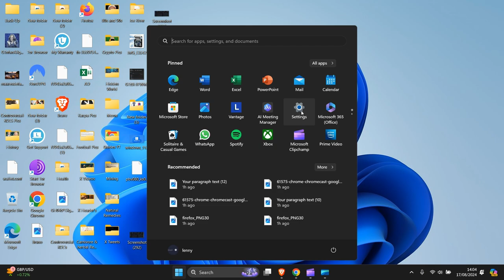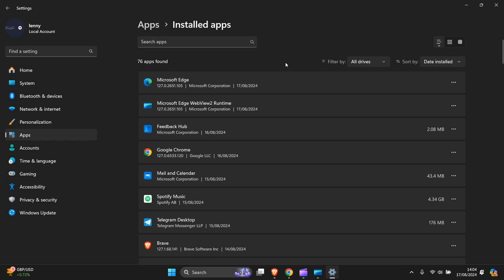How to Uninstall Programs in Windows 11 | Uninstall Apps on Windows 11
In This Video, Tutorial, I Guide You, How to Uninstall Programs in Windows 11 | Uninstall Apps on Windows 11

These instructions can be used  for all Laptops, PC, Computers, Desktop and Tablets which use, Any, Windows 11 operating system.

Mr Blinded Guide. △ Tube Buddy Referral